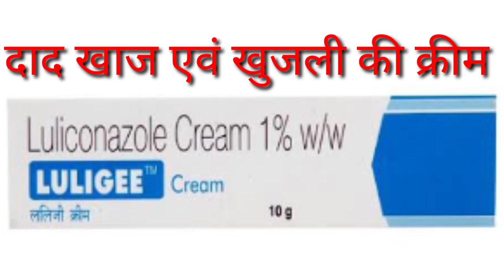Luligee cream।Luliconazole cream। Best antifungal cream।luligee cream uses in hindi। For ringworm।